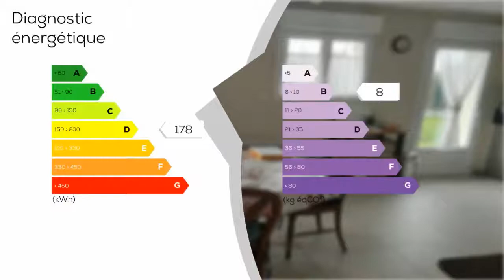A vendre - Maison/villa - VERTON (62180) - 4 pièces - 94m²